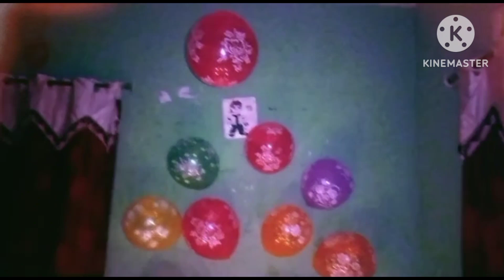💐🎂 మా హస్బెండ్ పుట్టినరోజు కి నేను ఇచ్చిన సర్ ప్రైజ్ 🍰🥳🎉🥰